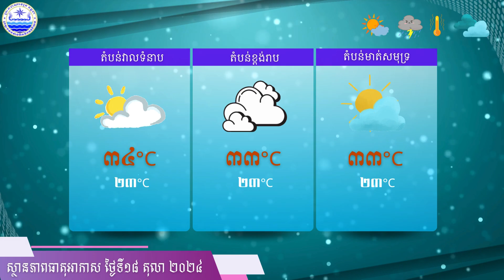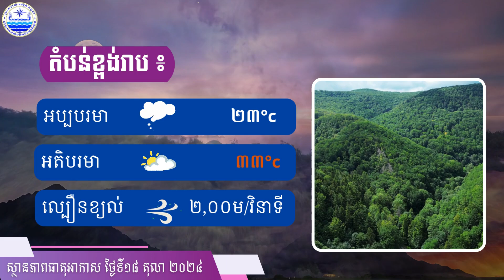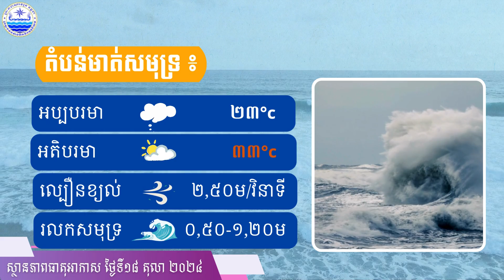ព្រឹត្តិបត្រព័ត៌មាន ស្តីពីស្ថានភាពធាតុអាកាសនៅព្រះរាជាណាចក្រកម្ពុជាសម្រាប់ថ្ងៃទី១៨ ខែតុលា ឆ្នាំ២០២៤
សូមគោរពជម្រាបជូនអំពីស្ថានភាពធាតុអាកាសនៅព្រះរាជាណាចក្រកម្ពុជាសម្រាប់ថ្ងៃទី១៨ ខែតុលា ឆ្នាំ២០២៤៖

ខ្យល់មូសុងឦសានដែលបក់លើសមុទ្រចិនខាងត្បូងចាប់ផ្តើមមានឥទ្ធិពខ្លាំង ខណៈសម្ពាធទាប នៅបន្តគ្របដណ្ដប់លើភាគខាងក្រោមនៃអាងទន្លេមេគង្គ និងលើព្រះរាជាណាចក្រកម្ពុជា។

ស្ថានភាពបែបនេះនឹងធ្វើឱ្យចាប់ពីថ្ងៃទី១៨ ដល់ថ្ងៃទី២០ ខែតុលា ឆ្នាំ២០២៤ ៖

 ១. តំបន់វាលទំនាប ៖
-សីតុណ្ហភាពមធ្យមអប្បបរមា២៣°C និងសីតុណ្ហភាពមធ្យមអតិបរមា៣៤°C។ ខ្យល់បក់មកពីទិស ឦសាន និងបូព៌ មានល្បឿនមធ្យម២,៥ ម៉ែត្រ/វិនាទី។ ខេត្តបន្ទាយមានជ័យ បាត់ដំបង ពោធិ៍សាត់ សៀមរាប កំពង់ឆ្នាំង កំពង់ធំ កំពង់ចាម ត្បូងឃ្មុំ ព្រៃវែង ស្វាយរៀង កណ្តាល តាកែវ និងភ្នំពេញ អាចមានភ្លៀងធ្លាក់ជាមួយផ្គររន្ទះ និងខ្យល់កន្ដ្រាក់គ្របដណ្ដប់លើផ្ទៃដី៦៥%។

២.តំបន់ខ្ពង់រាប ៖
-សីតុណ្ហភាពមធ្យមអប្បបរមា២៣°C និងសីតុណ្ហភាពមធ្យមអតិបរមា៣៣°C។ ខ្យល់បក់មកពីទិសឦសាន និងបូព៌ មានល្បឿនមធ្យម ២ម៉ែត្រ/វិនាទី។ ខេត្តកំពង់ស្ពឺ ប៉ៃលិន ឧត្តរមានជ័យ ព្រះវិហារ ស្ទឹងត្រែង ក្រចេះ រតនគិរី មណ្ឌលគិរី តំបន់ជួរភ្នំក្រវាញ និងជួរភ្នំដងរែក អាចមានភ្លៀងធ្លាក់ជាមួយផ្គរ រន្ទះ និងខ្យល់កន្ដ្រាក់គ្របដណ្ដប់លើផ្ទៃដី៤៥%។

៣.តំបន់មាត់សមុទ្រ ៖
-សីតុណ្ហភាពមធ្យមអប្បបរមា២៣°C និងសីតុណ្ហភាពមធ្យមអតិបរមា៣៣°C ។ ខ្យល់បក់មកពីទិសឦសាន មានល្បឿនមធ្យម ២,៥ម៉ែត្រ/វិនាទី។ ខេត្តកោះកុង ព្រះសីហនុ កំពត កែប និងជួរភ្នំបូកគោ អាចមានភ្លៀងធ្លាក់ជាមួយផ្គរ រន្ទះ និងខ្យល់កន្ដ្រាក់ គ្របដណ្ដប់លើផ្ទៃដី២០%។
-រលកសមុទ្រមានកម្ពស់មធ្យមអប្បបរមា ០,៥០ម៉ែត្រ និងកម្ពស់មធ្យមអតិបរមា១,២០ម៉ែត្រ៕